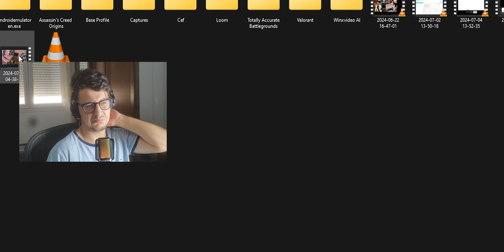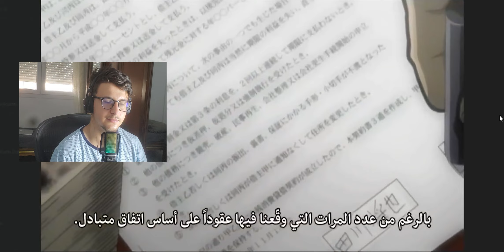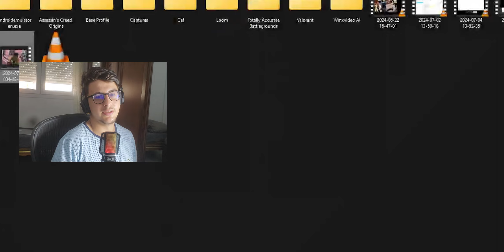العودة الى اليوتيوب .. هذا الانمي انار بصيرتي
see you in there